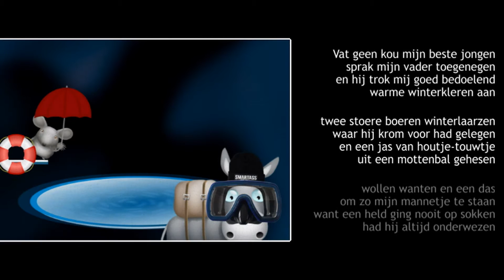Reddertje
Over de dood en de gladiolen